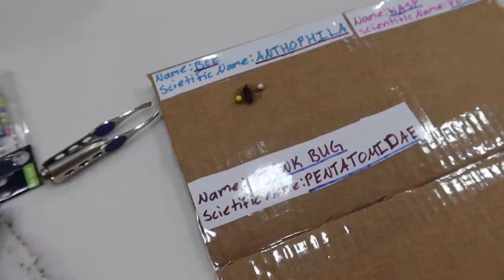BUYING A BOAT FOR ALISSON / HUGE HOUSE UPDATE (kitchen / garage ) |VLOG#1161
BUYING A BOAT FOR ALISSON / HUGE HOUSE UPDATE (kitchen / garage )

---links---
1: T Shirts
2: Tutus
3: Knee High Striped Socks
4: Coffee Warmer for Desk Mug Warmer
5: Long Dresses

Canon Battery

Titanium Curling
Ghd Platinum+ Hair Straightener